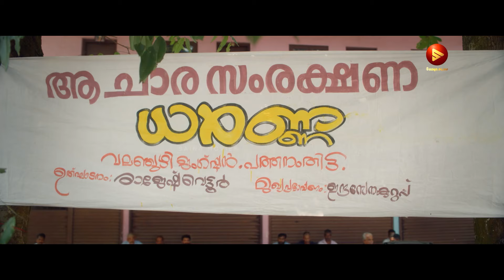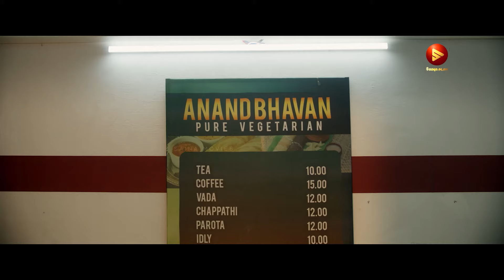നമ്മൾ മാത്രം ഇപ്പോഴും ഉറങ്ങുകയാണ്.. ഉണരൂ.. ഉണരൂ..! | Bindu panicker | Vijayaraghavan | New Comedy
Madhura Manohara Moham : The story revolves around the events surrounding the lives of siblings Manu and Meera and the unexpected truths that unfold.

▶ Madhura Manohara Moham
▶ Madhura Manohara Moham Comedy Scenes
▶ Aarsha Chandini Baiju
▶ Rajisha Vijayan